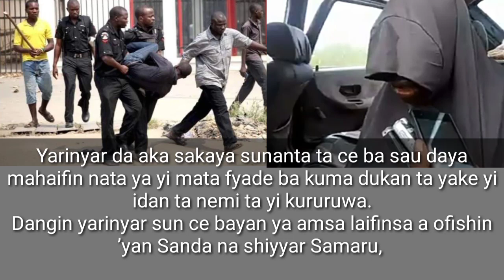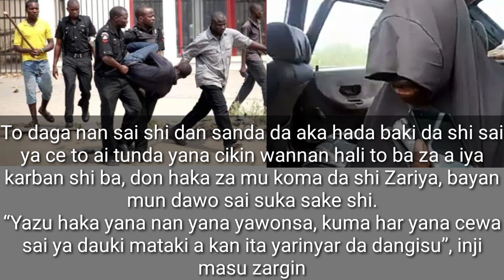Alhamdulillahi An Kama Wanda yake yiwa 'Yar cikin sa fyade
Labaran kannywood na ya